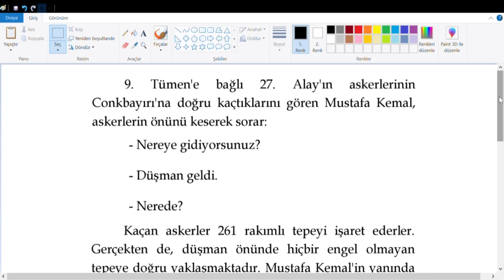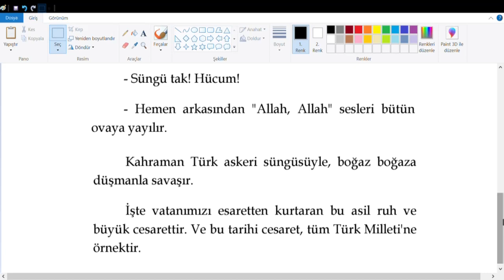Mustafa Kemal Atatürk ile ilgili araştırdığınız anıyı arkadaşlarınızla paylaşınız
Mustafa Kemal ile ilgili bir anı,
Mustafa Kemal ile ilgili bir anı kısa,
Mustafa Kemal Atatürk'ün anıları nelerdir,
atatürk'ün kısa anıları,
atatürk'ün bir anısı ödev kısa,
çanakkale savaşı'nda unutulmayan olaylar,
atatürk'ün anıları,
atatürk'ün bir anısı kısa 3. sınıf,
Atatürk'ün Çanakkale Savaşı ile İlgili Anıları,
Mustafa Kemal Atatürk'ün Milli Mücadele Savaşı ile ilgili anısı,